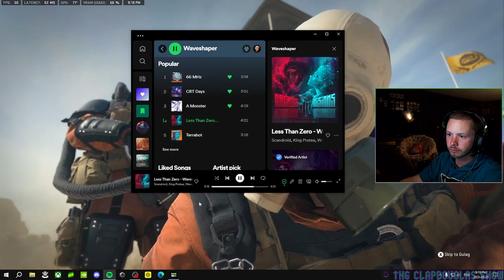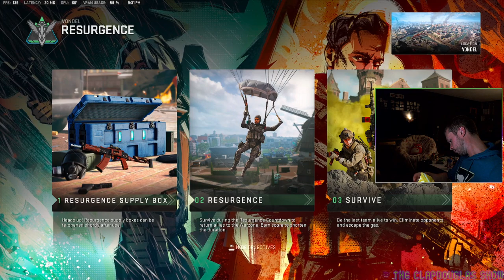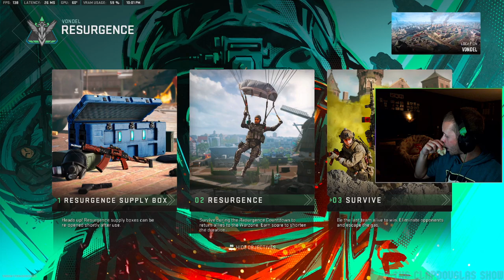Start the Week off STRONG! 2 DUBS!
NARUTO and HIEBZ join me as team 128 Marches to 2 Vondel Dubs!